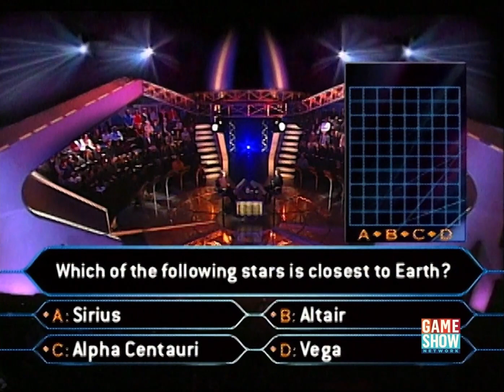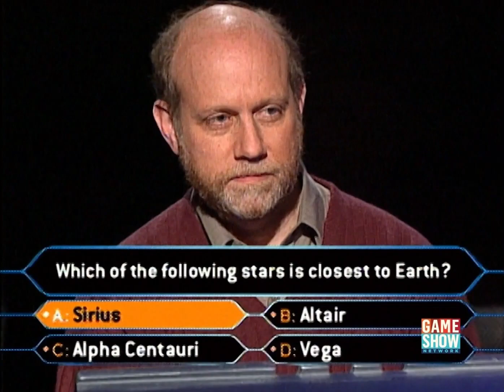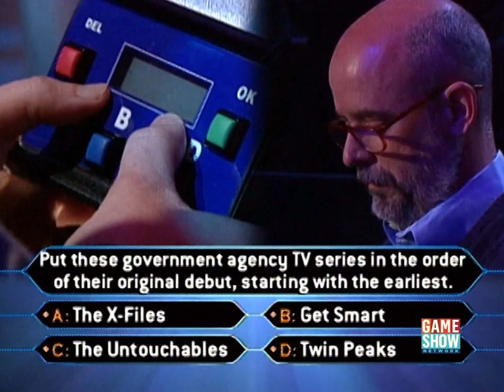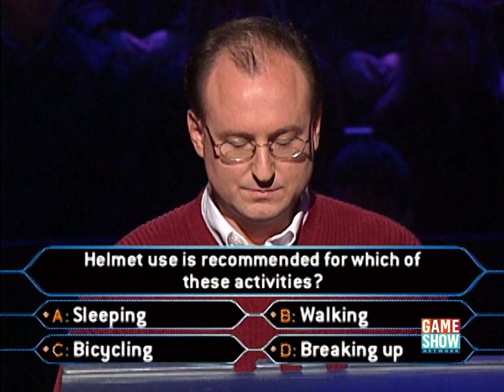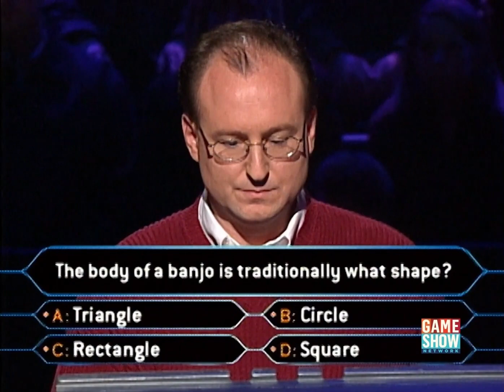Who Wants to be a Millionaire? (U.S.) - April 19th, 2001 (Part 4/6)